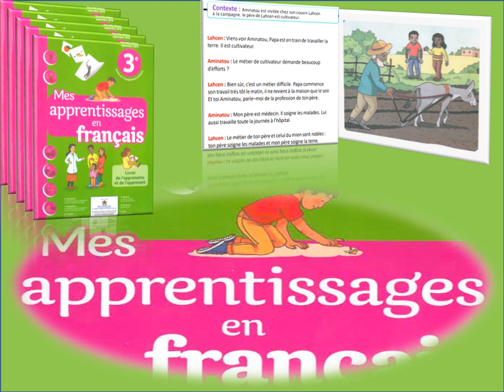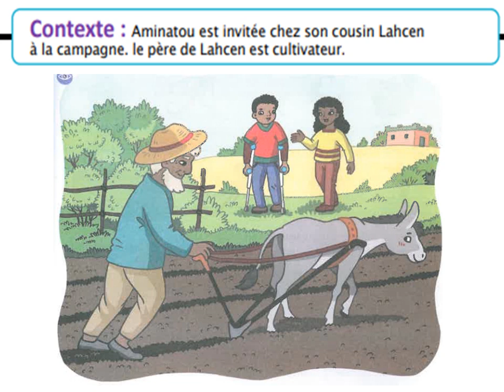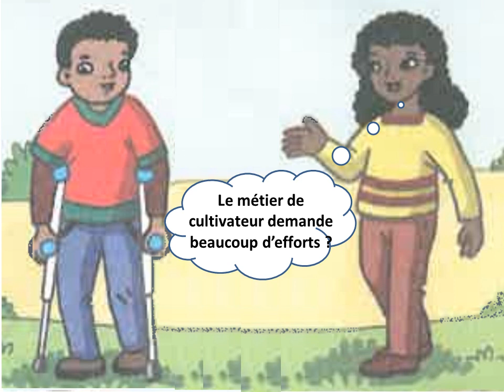dialogue :j'aime mon métier ( aminatou et lahcen ) مكرر عدة مرات جملة بجملة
Dialogue de l'unité 4 / j'aime mon métier / semaine 1 et 2 / Mes apprentissage en français 3 AEP
  Mes apprentissage en français 3 AEP /  Dialogue de l'unité 4 /  j'aime mon métier